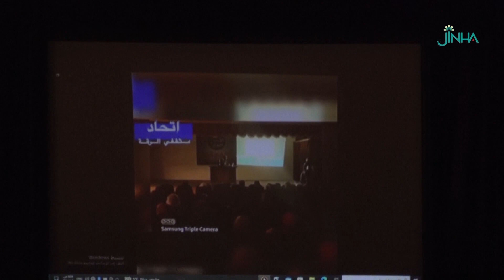انعقاد الكونفرانس الثاني لاتحاد مثقفي الرقة